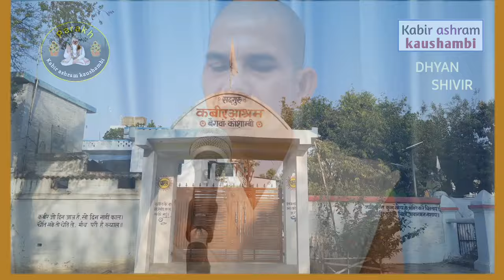ध्यान करने से क्या लाभ होता है?🔥/ Dhyan ka Labh/ Dhyan Shivir/ Sant Vikas Saheb ji 🧘 Sadhu Ram Das/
ध्यान करने से क्या लाभ होता है?
Dhyan ka Labh
Dhyan Shivir
Sant Vikas Saheb ji
Sadhu Ram Das
kabir ashram kaushambi
Kaushambi
Dhyan kaise karen
Dhyan kab kaise karen
mahrshi Patanjali Ka Dhyan
Yogi
dhyan ki sadhna
dhyan sadhna ki vidhi
dhyan sadhna ki pariksha
dhyan sadhna ki video
dhyan ki wo sadhan hai
dhyan sadhna ke fayde
dhyan sadhna ke anubhav
modi ki dhyan sadhna
osho ki dhyan sadhna
buddh ki dhyan sadhna

Dhyan shivir, Dhyan kab Karen, Dhyan kaise karen, Dhyan se kya hota hai,
ध्यान करना चाहिए, ध्यान क्यों करना चाहिए, ध्यान कब करें, ज्ञान की प्राचीनतम पद्धति, युग दृष्टा मानवतावादी सद्गुरु एक आधुनिक गुरु हैं, विश्व शांति और खुशहाली की दिशा में निरंतर काम कर रहा कबीर आश्रम कौशांबी, आत्मिकशांति की की दिशा में ध्यान शिविर एक नया कदम,

मां की शांति के लिए आप ध्यान संबंधित विचार अवश्य सुने।

Mata mare to aek phal/🤣Pita mare phal Char/😛कबीर की उलटवांसी/ KABIR SATSANG/by_Sadhu_Ram_Das/

सनातन धर्म क्या है?/what is Sanatan religion?/By Sant shri Ramashankar saheb/

गुरु ने पठाया बच्चा न्यामत लाना🤣/Guru ne pathaya baccha nayamat/ कबीर की उलटवांसी/by_sadhu_Ram_das/